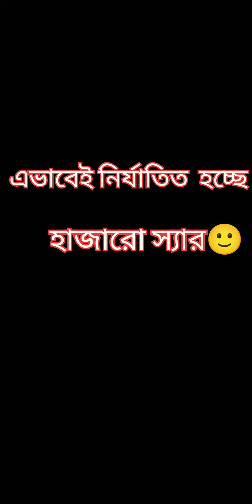স্যার কে উচিত শিক্ষা দিলো ছাত্রী 😂 Sir vs Student Funny Video 2022 ll Rupok Juwel